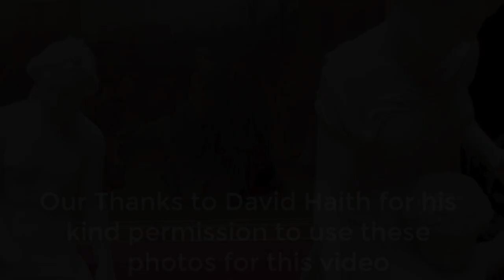Russell Cotes Museum Bournemouth Dorset UK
Long before Google or TV, people used to learn about history and the world at museums and art galleries.
Some still do!
Escaping Facebook for a couple of hours I sought out my local Russell-Cotes museum high on the clifftop at Bournemouth, Dorset.
It was once the grand home of Sir Merton Russell-Cotes and his wife Annie who loved to travel collecting artifacts and paintings from many different countries and cultures.
And former Bournemouth Mayor, Sir Merton bequeathed his home and contents to the town - including its many treasures.
I wandered around the gardens and then enjoyed a stroll through historical events portrayed in exquisite art including some modernistic work as part of a current exhibition.
I was also treated to a special lecture and display of 1000 year old Chinese paintings on scrolls of silk - there were copies of the originals but no less impressive including one which stretches for many feet with scenes being read like a book.
Apparently this is considered the Mona Lisa of ancient Oriental art.
Outside again on the cliff walk I noticed the local Council have continued the artistic theme with some zany metal sculptures along the railings - aren't they fun?